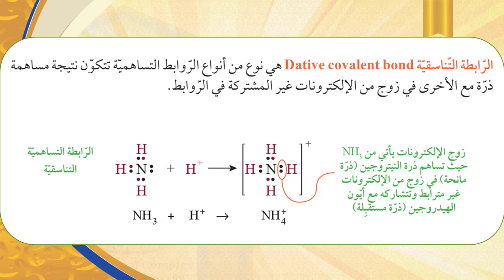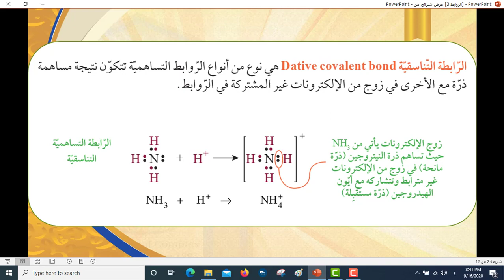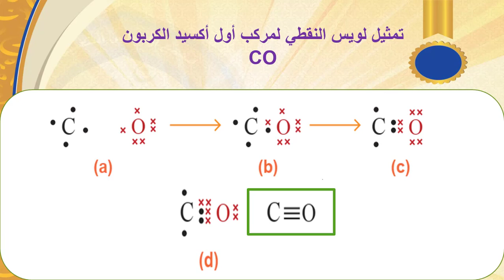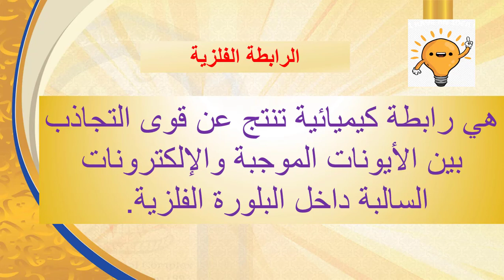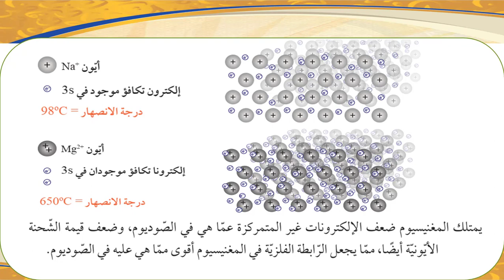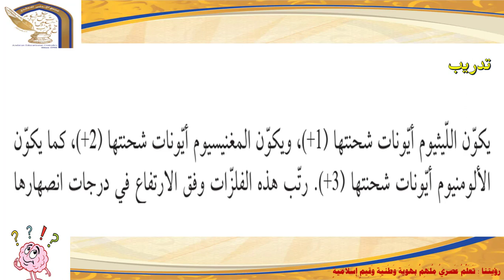الصف الحادى عشر علمى-كيمياء- الرابطة االفلزية والرابطة التناسقية - فيديو 10